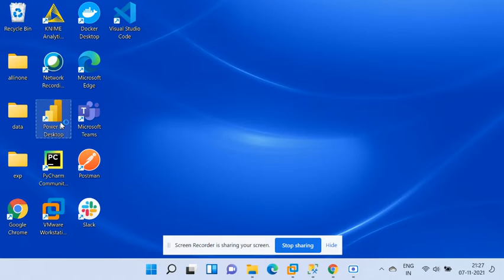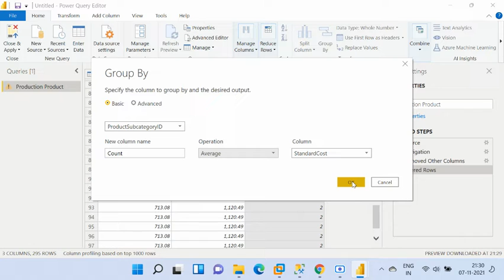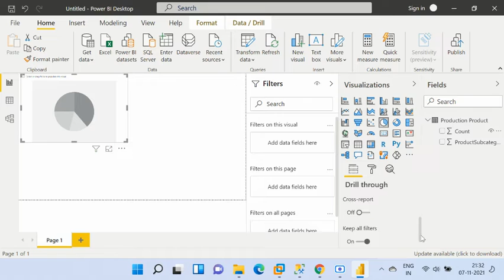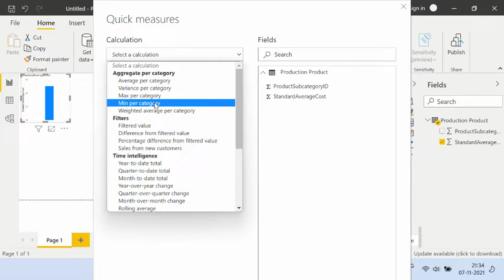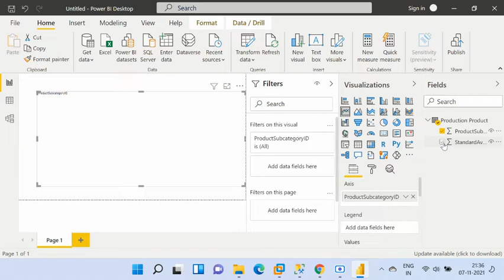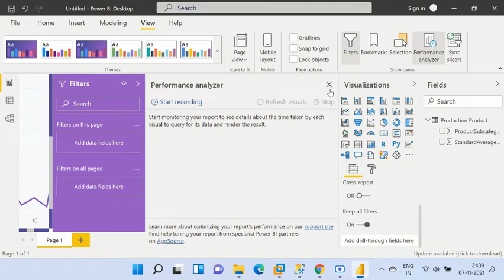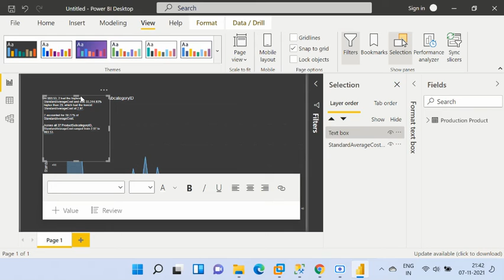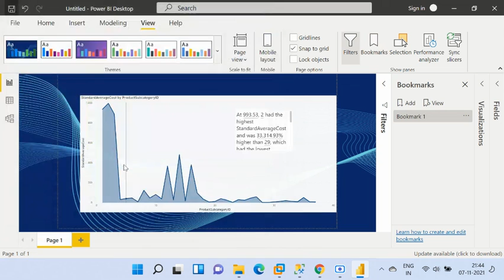Connecting SQL Server with Power BI Data Viz !!